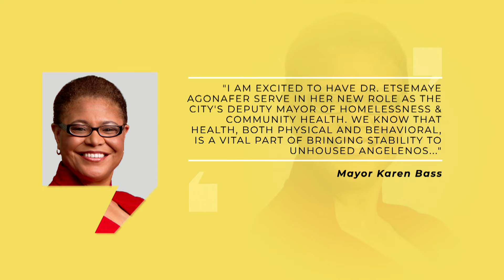LA This Minute - Mayor Bass Appoints Deputy Mayor of Homelessness & Community Health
Mayor Bass has appointed the first-ever Deputy Mayor of Homelessness & Community Health, Dr. Etsemaye P. Agonafer. Dr. Agonafer is an advocate for vulnerable individuals and served in the Mayor's Office as a Community Health Advisor, having been a National Clinician Scholar at UCLA, she brings years of experience to her new role.